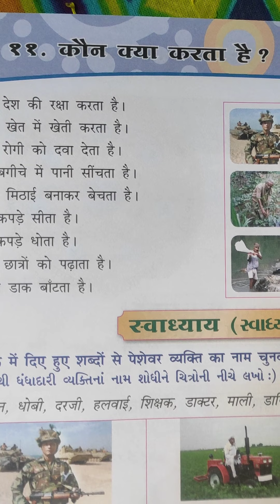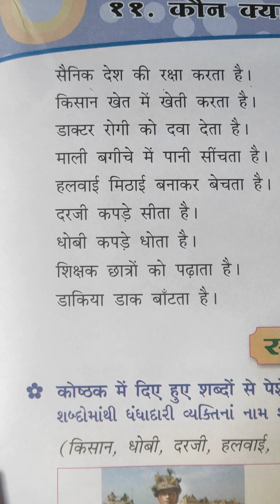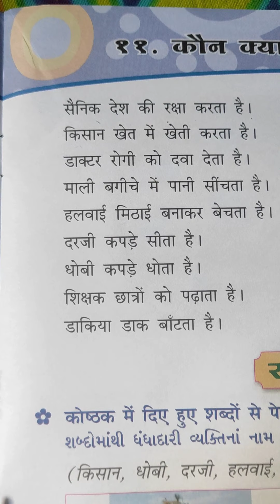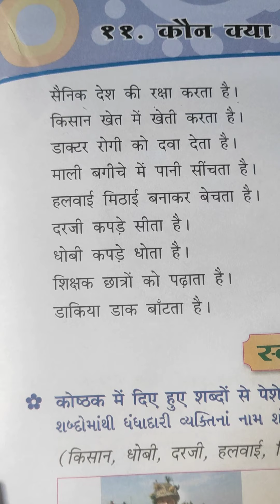GSEB | ગુજરાતી માધ્યમ | ધોરણ - ૩ | हिन्दी | पाठ - ११ | कोन क्या करता है